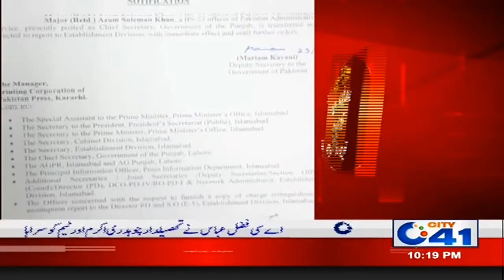Jawad Rafique Malik Appointed As New Secretary Punjab